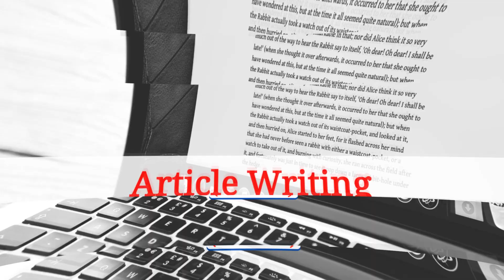29 - Article Automation Rears An Ugly Head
Content is king. You have probably heard that a million times but it's true. That is why writing articles is one of the most utilized Internet marketing media today. It’s also one of the most abused marketing methods.

The online advertising craze began picking up with the introduction of FFA (Free For ALL) sites. These sites allowed you to submit your link or ad, which slowly rotated off the page as new links were submitted. Once this method of advertising became known, scores of people rushed to FFA sites and began submitting their ads. Programmers invented ways to automate the process of submitting links to hundreds of sites within seconds, causing it to become an ineffective marketing option because of the scores of people who began using this system. Links would rotate off the page within seconds and this eventually led to the downfall and popularity of them.

Another marketing method, which quickly became useless, was banner advertising and exchanges.  People covered their sites with banners, learned how to cheat exchanges and surfers began to train their eyes to ignore them completely. As a result, image advertising also became ineffective.

Automated page creation was also a problem as thousands of people began to create gateway pages as a means to draw in the search engines with multiple pages stuffed with keywords to increase their site’s page rank. Gateway page generators automated the process of building these pages and soon they sprang up all over the net. Eventually this fad also became useless due to abuse as well as the introduction of smarter search engine spiders.

The latest moneymaking craze is Google Adwords. Once pay-per-click advertising grew in popularity, webmasters discovered how easy it was to earn income by stuffing their sites with useless content in order to profit from textual advertising.  The automation monster appeared again making it fairly easy to submit articles to hundreds of content sites by merely clicking a few buttons.

In steps PLR membership sites. PLR articles, also known as Private Label Rights articles or public domain articles, provide people who are too lazy to write their own content with a means to get links back to their site and hopefully sell some of their products in the process.

Search engines have begun penalizing web sites for duplicate content.  In response, new programs are being created which randomize paragraphs and change words within an article to make them unique enough to bypass the duplicate content filters. So now we have automated article creation?

Publishers are beginning to recognize the different methods of article abuse and it’s becoming more difficult to get articles approved. As editors begin tiring of trying to keep up with the massive influx of articles that are obviously written for the sole purpose of gaining link popularity or to advertise affiliate links, we will see more article directories shut down.

Is automation really the monster here? I think not!

Automated article submission is a great tool for submitting articles to a large number of sites providing it is used properly. So what’s the problem?

Greed and laziness – plain and simple.

Automation allows writers to submit their articles to many sites quickly and easily, freeing up more time to write original content. The problem comes from those who are always looking for a shortcut to making money, rather than to work for it.

Article marketing abuse will soon reach its peak just as FFA sites, banner advertising and gateway pages did. Eventually we will look at private label articles as another passing trend and online publishers will be able to provide their visitors with quality content once again.  For now, we can only wait until those hoping to get rich quick find another marketing option to automate and abuse.